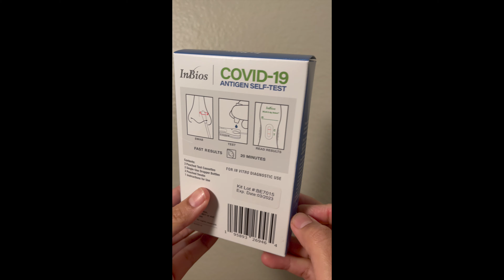SCoV-2 Ag Detect Rapid Test. Covid-19Antigen Self-Test